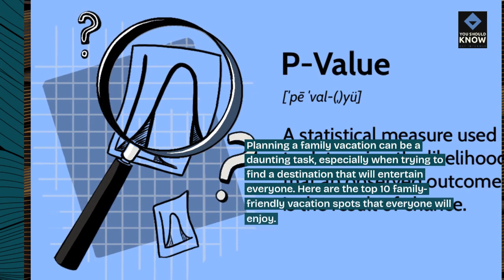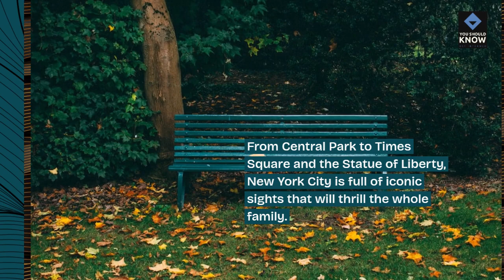Top 10 Family Friendly Vacation Spots That Everyone Will Enjoy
Plan a memorable family vacation with these delightful destinations. From theme parks to beach resorts, each spot offers fun-filled activities and attractions that will entertain family members of all ages.